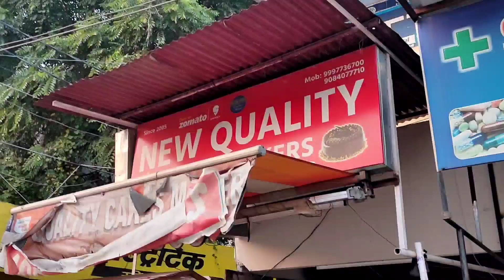Channel Monetization By ONE Video (JIO Fibre) | 85 DAYS mai hi Hogya 🥳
My name is Shailja Saini

Tags